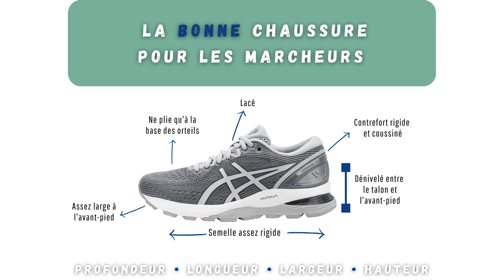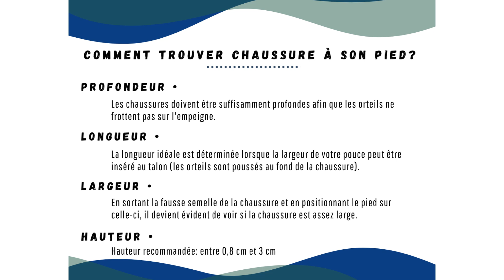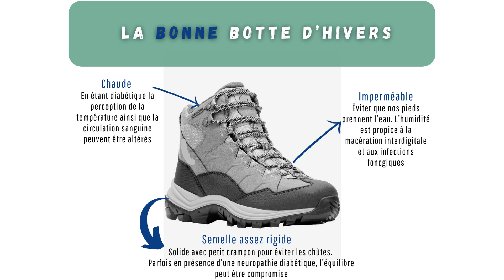La santé de vos pieds est une priorité-Diabète Drummond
Faire le bon choix de chaussures  afin de protéger, offrir une meilleure stabilité  et endurance à  vos pieds. En collaboration avec Dre. Laurence Bastarache, podiatre et Diabète Drummond